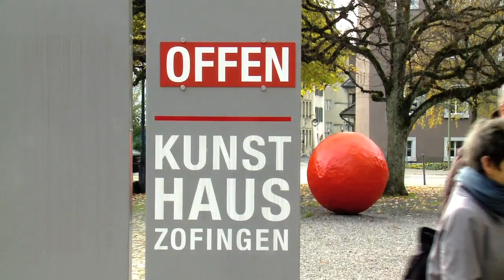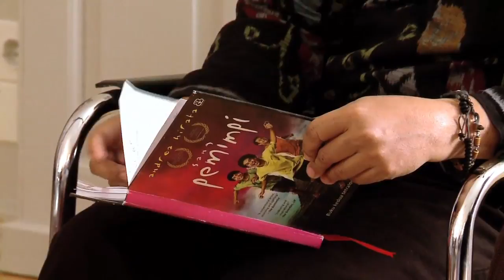Literaturtage Zofingen | Indonesien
Zofingen profiliert sich als Literaturstadt. Das dortige Literaturfestival knüpft zeitlich unmittelbar an die Frankfurter Buchmesse an und konzentriert sich auf die dort geführte Auseinandersetzung mit der Literatur des Gastlandes.